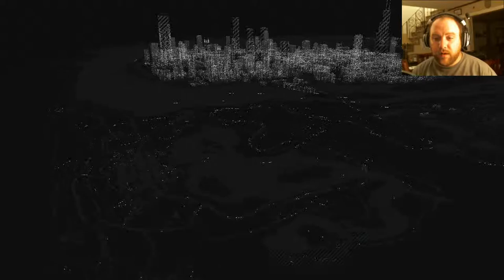Pawnee CtOS Center (Watch Dogs Let’s Play / Walkthrough)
Aiden must make his way to Pawnee and gain access to the CtOS control center so he can continue his search for Raymond Kenney.